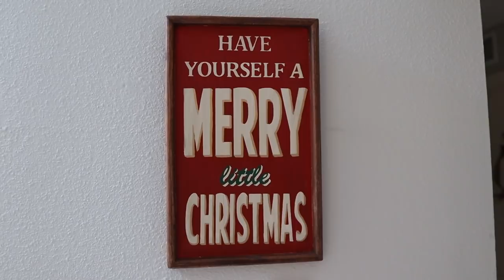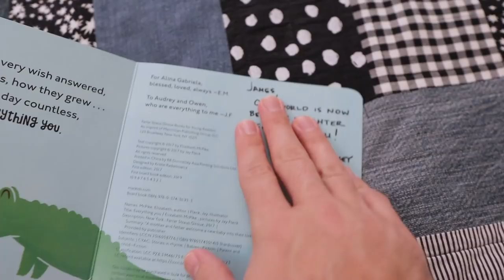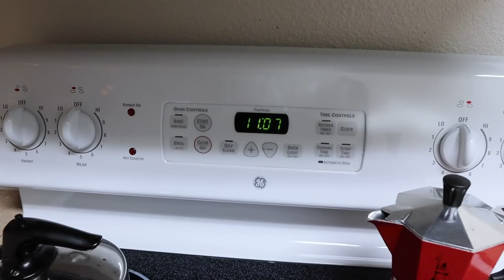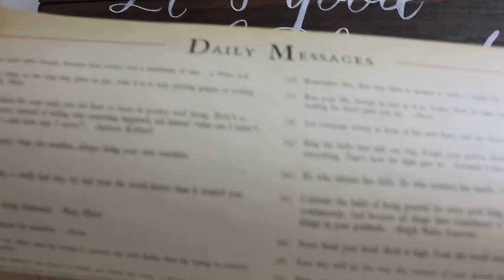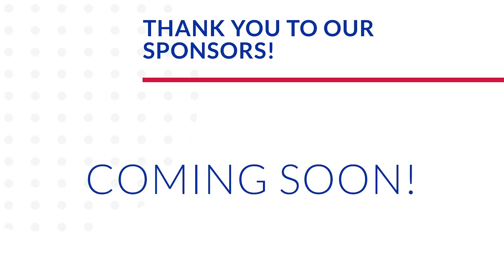We Wouldn't Change a Thing! | Jaundice No More & Family Couch Cozies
The day begins with some serious Dad and baby snuggles. This is much needed as James gets poked and prodded again today to check his jaundice levels. Thank goodness the results showed they are lowering. Peter talks about all of the new baby bureaucratic responsibilities we took care of today, as well as the IVF medical study we were a part of. After some play time with Eve, we watch some movies and enjoy family couch time (all four of us!). We FINALLY watch the rest of "Somebody Feed Phil" and it's meant to be. James gets a bath and we read a sweet book before bed. Every day we are getting more and more in the swing of parenthood! What tips and tricks do you have for us?